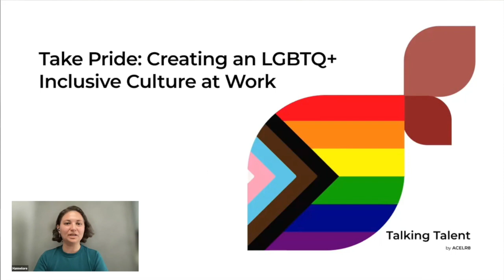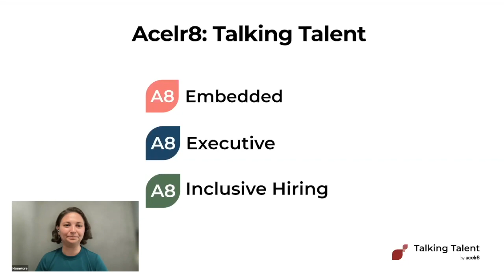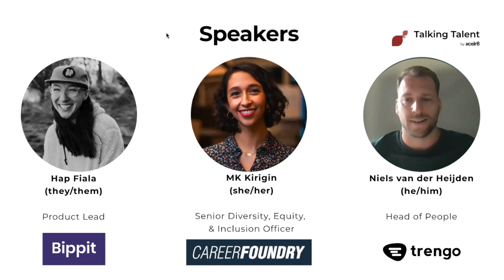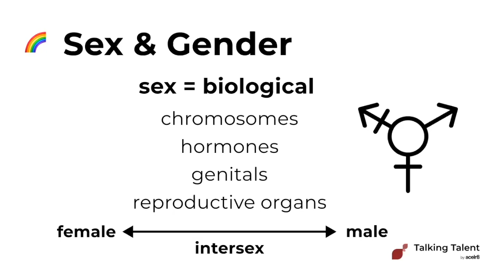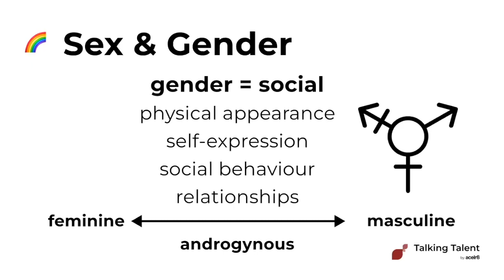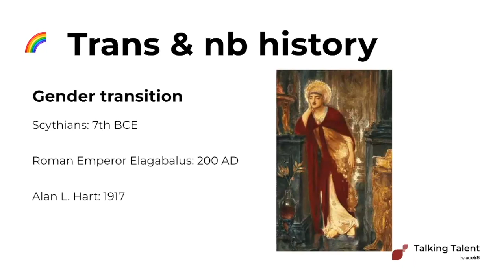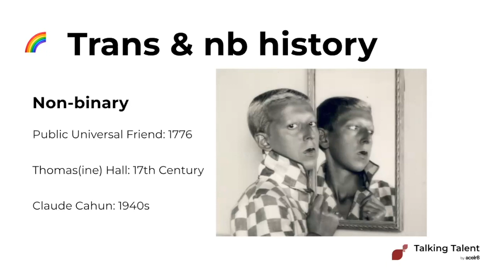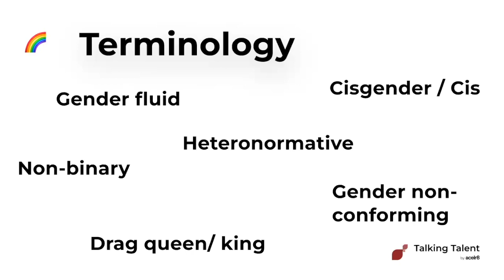Take Pride: Creating an LGBTQ+ Inclusive Culture at Work (Overview of LGBTQ+) | Talking Talent